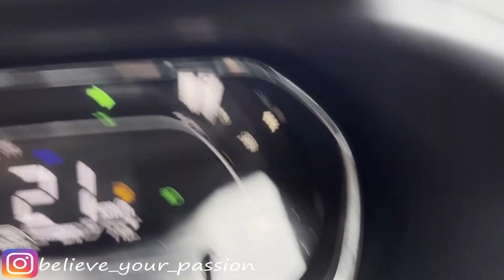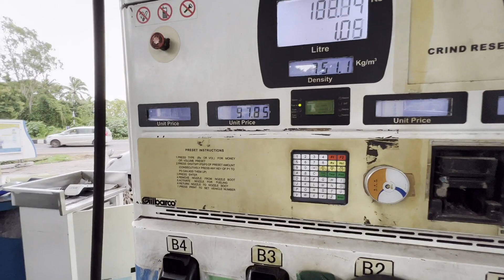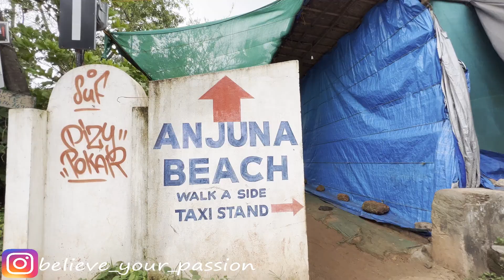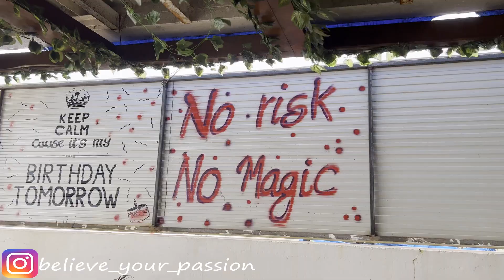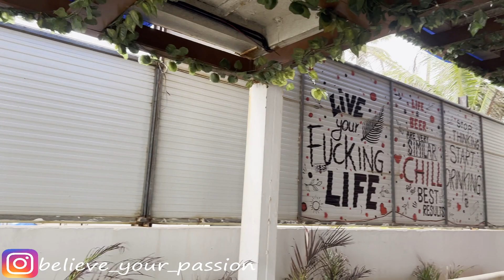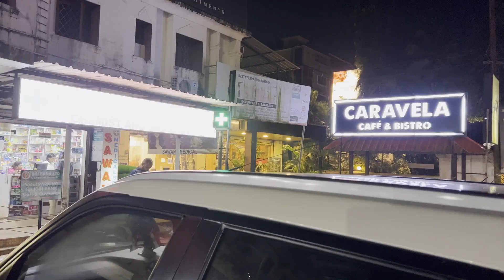Delhi to Goa by Road| Exploring North Goa in Monsoon| Goa-Karnataka Series|Believe Your Passion|EP-5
Hello Everyone,

Another dream another road trip completed from Delhi to Goa to costal Karnataka and sharing the series with all of you.

This series is all about our  Road trip to from Delhi to Goa and beyond of total 5000Kms. The journey has excellent highways, very tough rough patches, heavy rains, storms everything and some scenic roads in costal side of Karnataka.

In the 5th episode you will see how we have explored North Goa and explored best Goan dishes with a special feeling of monsoon.

Do watch the full series and I am sure you will enjoy it!!

Keep Believing Your Passion & Keep Chasing Your Dreams!!

Accessories I use for Vlogging:
Mobile Car Mount

Primary Camera

Secondary Camera

Go Pro Holder

Go Pro Battery Charger

Dash Cam

Hard Disc

Primary Mic

Secondary Mic

Third Mic